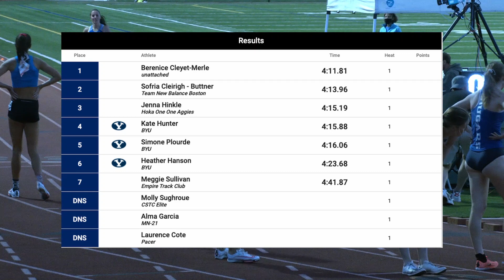Women's 1500m Heat 3 | Sound Running Track Meet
Berenice Cleyet-Merle wins the third heat of the women's 1500m in a time of 4:11.81!